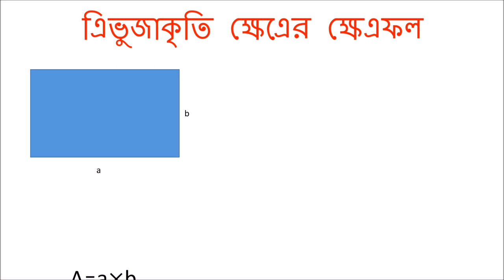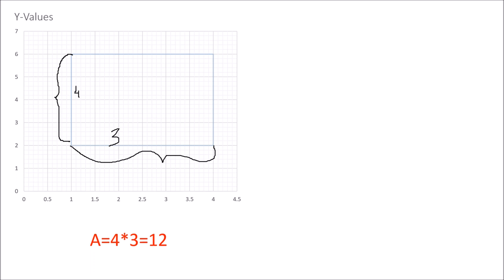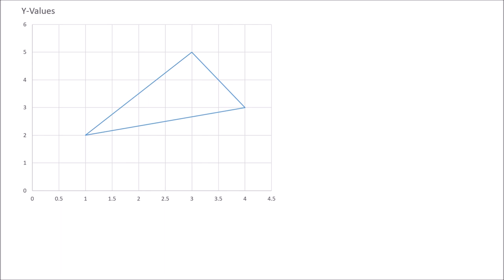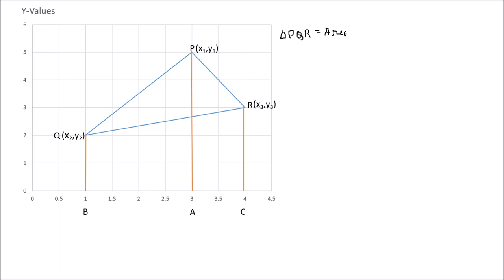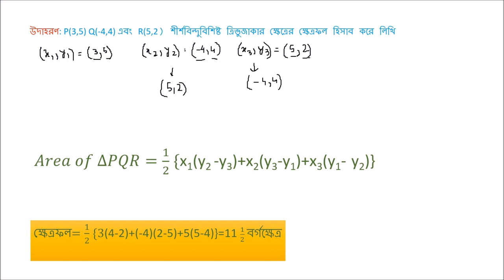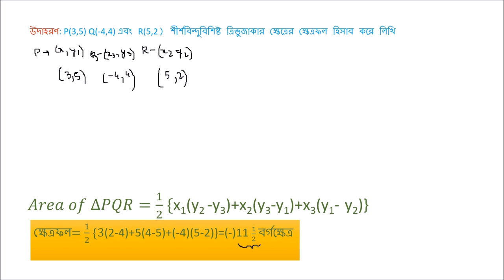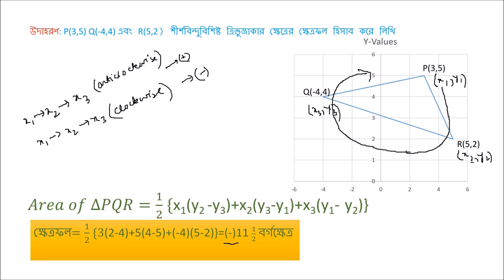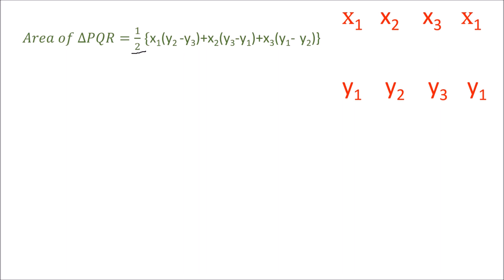এিভুজাকৃতি ক্ষেএের ক্ষেএফল (Area of a triangular region) - Bengali Maths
This video explains how to calculate area of a triangle using co-ordinate geometry. The formula is derived first and it is then followed by illustrative examples.

Taught by: Srijit Ghosh